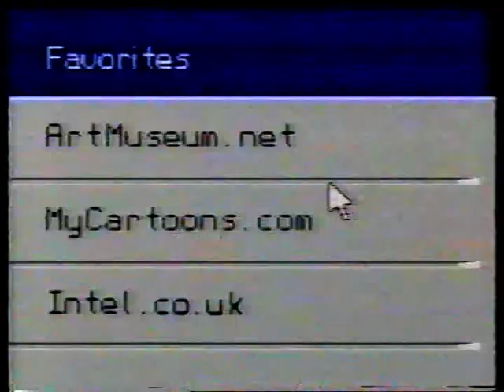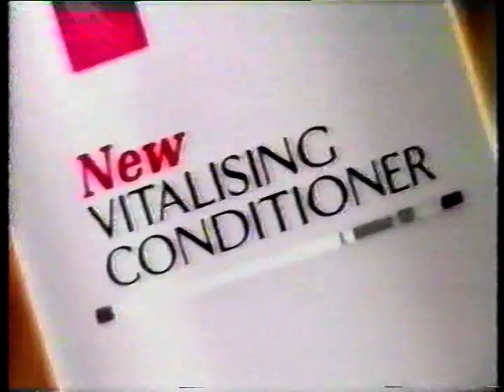ITV Adverts - 11th March 1999 (2)